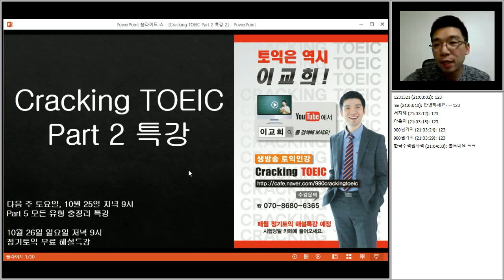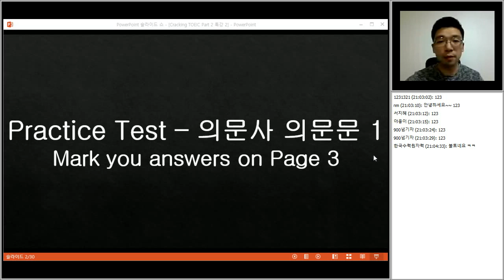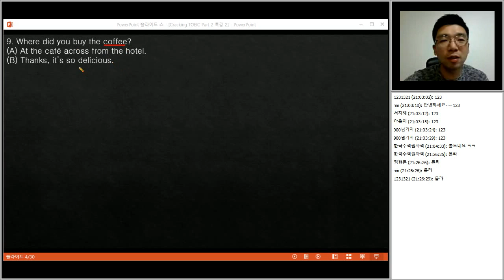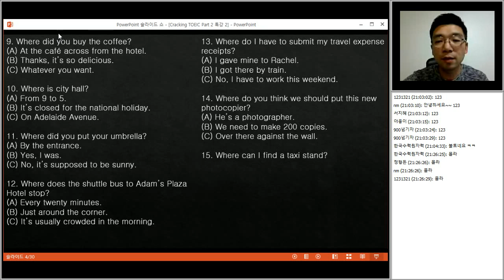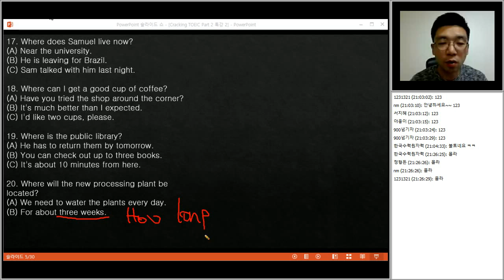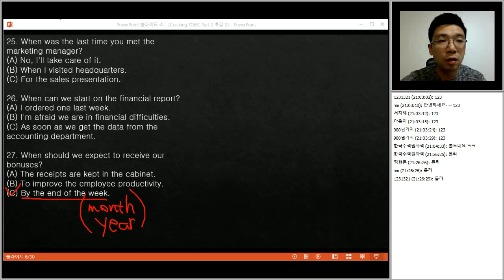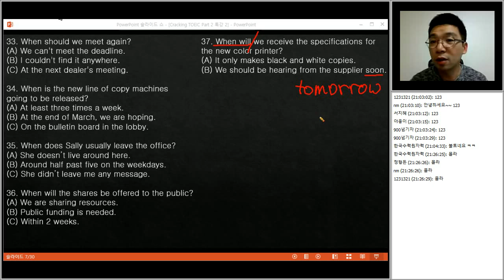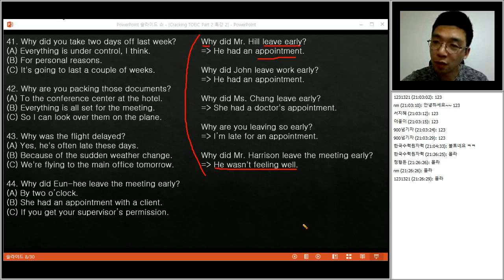Cracking TOEIC 이교희 Part 2 특강 2 의문사 의문문 1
토익은 역시 이교희!
생방송 토익인강
Cracking TOEIC
Part 2 특강 의문사 의문문 1